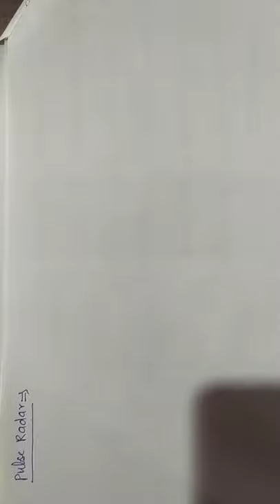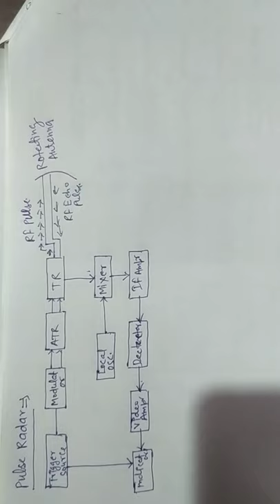basic pulse radar system